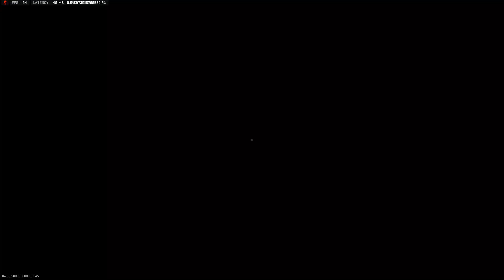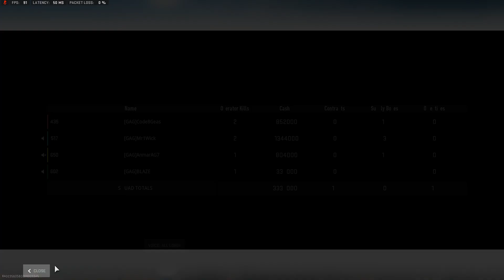How to get first in plunder - easy mode